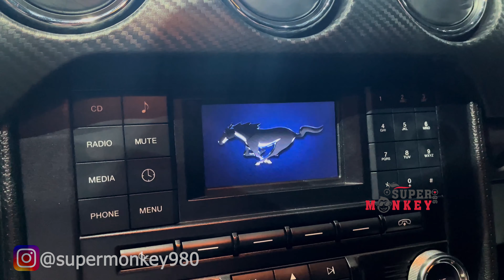Ford Mustang GT | Promo Video | Malayalam | American Spec | Short Montage | Dushanbe | Tajikistan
This is a short montage on Ford Mustang GT (Since 1964)
Full review ( malayalam ) on the next video.
This is not the Indian or International Version of Mustang GT.
This particular car is equipped with a rare engine spec.
This will be the only malayalam review on this particular engine specification on a Mustang GT.

Это небольшой монтаж на Ford Mustang GT (с 1964 г.)
 Полный обзор (малаялам) в следующем видео.
 Это не индийская или международная версия Mustang GT.
 Этот автомобиль оснащен редким двигателем.
 Это будет единственный малаяламский обзор этой конкретной спецификации двигателя на Mustang GT.

 Как вы думаете, какие характеристики двигателя?  Сделайте комментарий ниже.